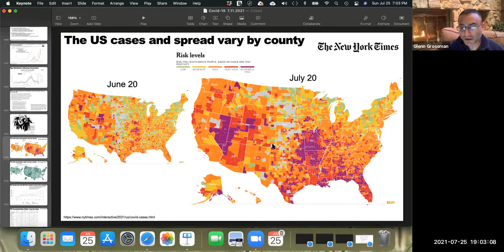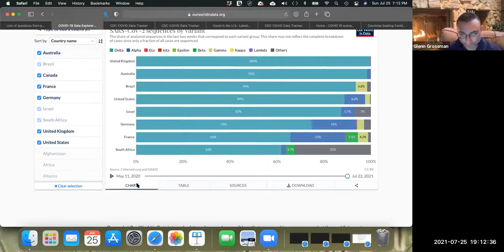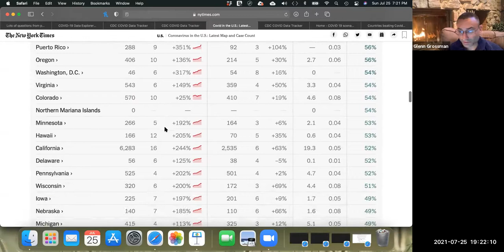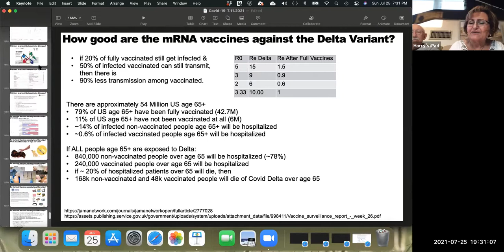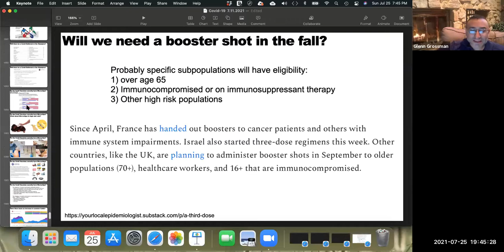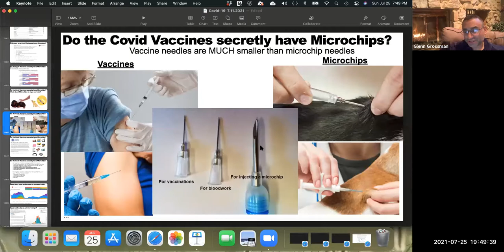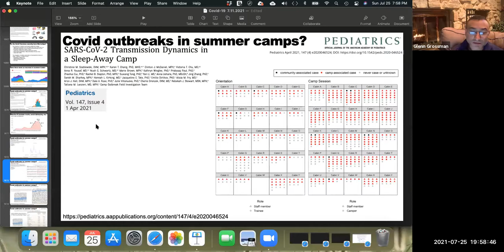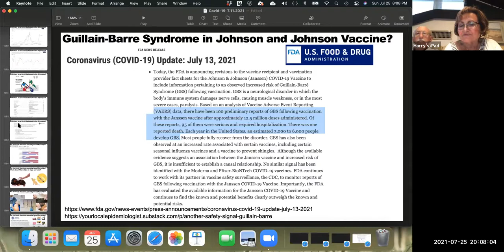Questions and Answers with Epidemiologist Glenn Grossman (7/25/21)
Your questions answered live every other Sunday at 7pm.
(Summer hours!)
Going forward, Zoom Password is: covid-19

Today we discussed the following questions, and others:

Update on Covid-19 pandemic, Variants of Concern and Vaccination in US and abroad.

Do we still need to worry about Covid?

Will there be a Covid outbreak in the Olympics?

Will we need a booster shot in the fall?

Do the Covid Vaccines Secretly have microchips? (@44:45)

Have there been an increase in Summer Colds?

Have there been Covid outbreaks in Summer Camps?

Can you tell us about the Guillain-Barre Syndrome in Johnson and Johnson Vaccine?

Zoom Password is: covid-19